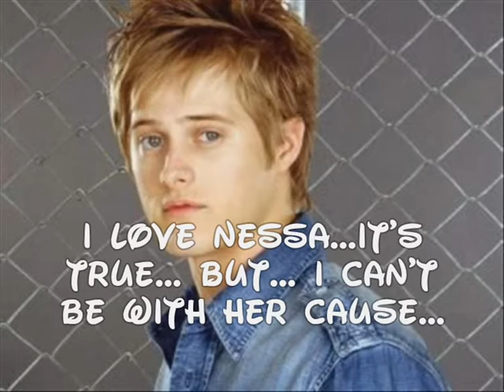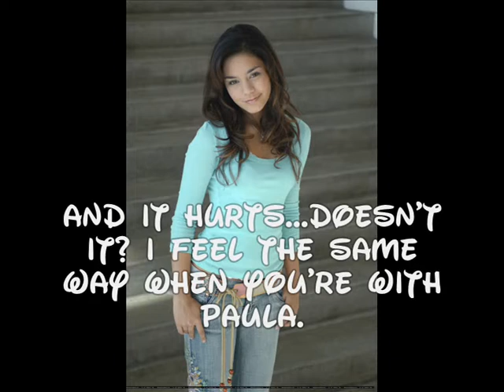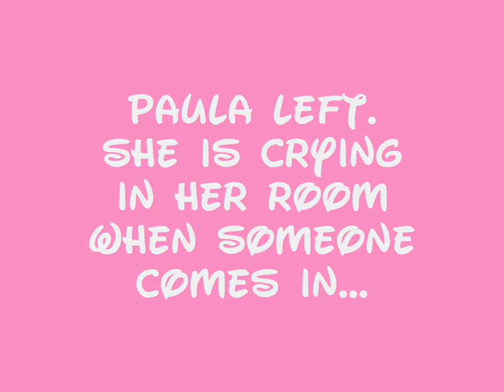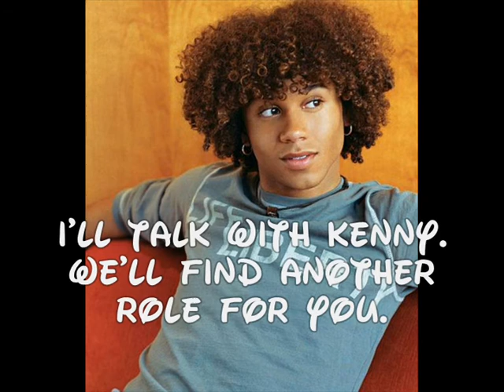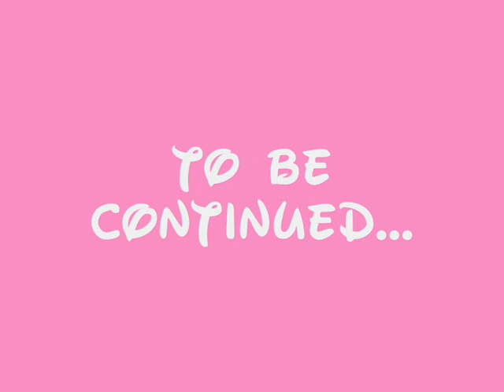"Your Love" A Zaula Story Ep5 [We're not alone]